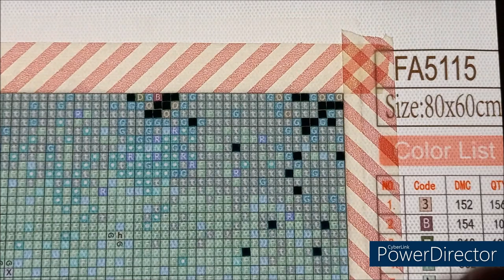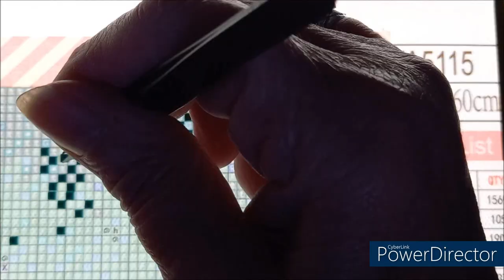DIAMOND PAINTING LA ROSE ET LE PAPILLON Part 1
le kit
N'hésitez pas à dérouler pour découvrir
"NOUVEAU"